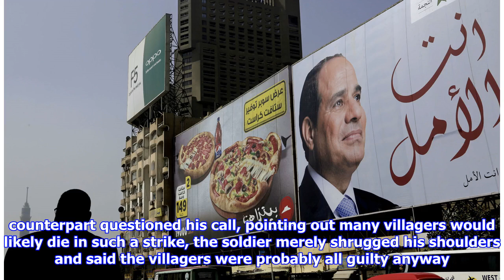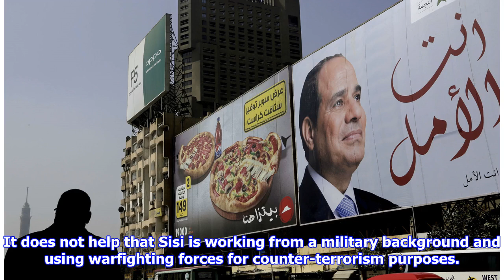Egypt’s Sisi Says He Will Personally Join Battle Against Sinai Militants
“We either live together or we die together,” Sisi said on Thursday. “We are fighting modern-day heretics … we are fighting for the sake of God.” The Associated Press points out that Sisi is up for re-election in two weeks, implying this is one of the motivating factors behind his tough anti-ISIS rhetoric, although the AP also notes he is effectively running unopposed. The lack of meaningful opposition in the Egyptian presidential race has been a topic of much international concern. Even if he does not have to worry about getting bounced out of office, Sisi still has reason to worry that slow progress against the Islamic State will damage him politically. The Hill offered a brutal assessment of Egyptian counter-terrorism policy last week: Despite positive pronouncements by the Sisi regime, Egypt’s campaign against ISIS affiliated fighters in the North Sinai is not going well. Part of the problem is the regime’s blunt force approach—indiscriminate bombing as well as the razing of entire...